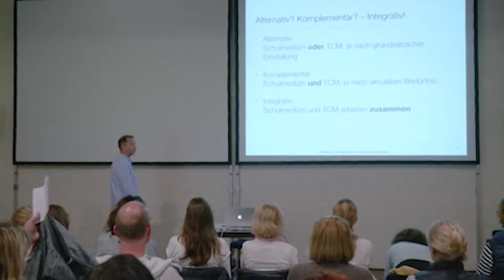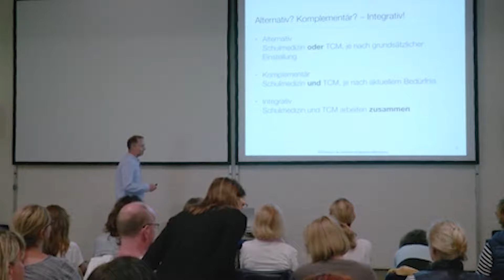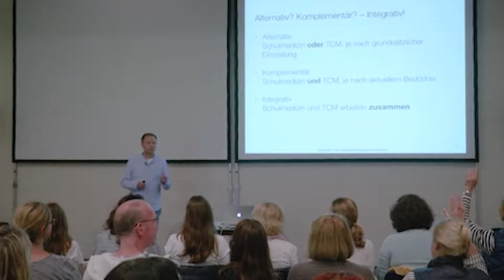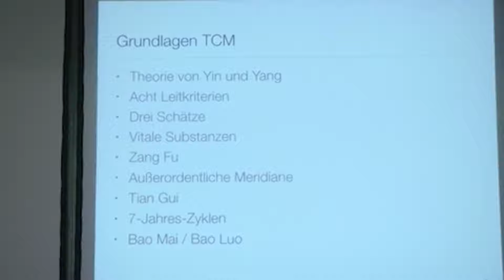TCM bei Kinderwunsch - Christophe Moor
In diesem Video spricht Christophe Moor über Chinesische Medizin bei Kinderwunsch.